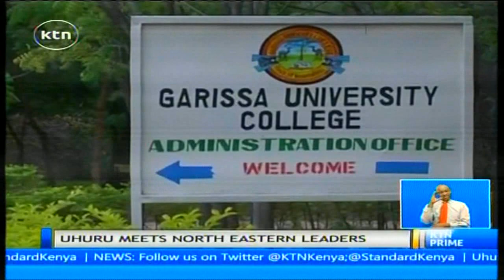President Uhuru Kenyatta has met leaders from North Eastern over insecurity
President Uhuru Kenyatta has met leaders from North Eastern Kenya as the one month deadline by the leaders to name radicalized youth, supporters and financiers of the Alshabab draws closer. Details of the closed door meeting remain scanty.